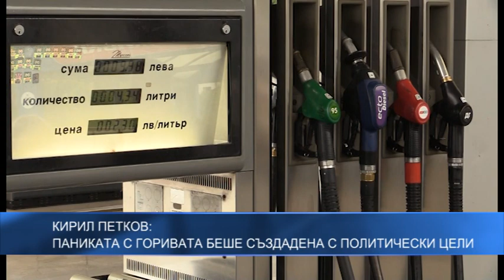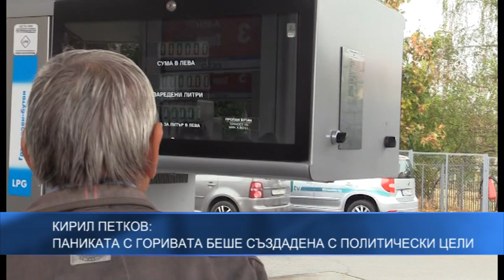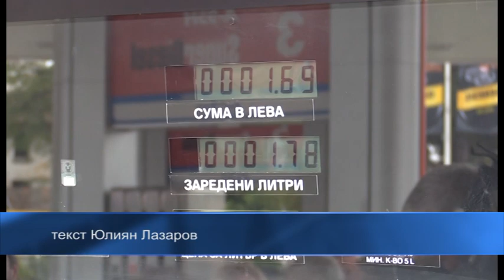Кирил Петков: Паниката с горивата беше създадена с политически цели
Паниката с горивата беше създадена с политически цели. Това обяви по време на брифинг премиера Кирил Петков. В Министерския съвет той се срещна с представители на петролния бранш у нас, които са уверили министър-председателя, че горива има в достатъчни количества и те са по бензиностанциите.